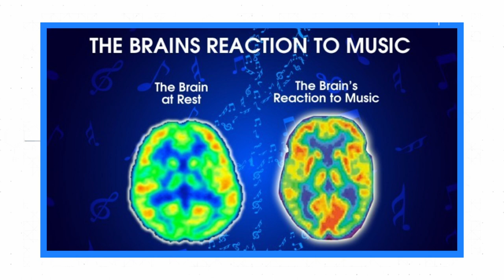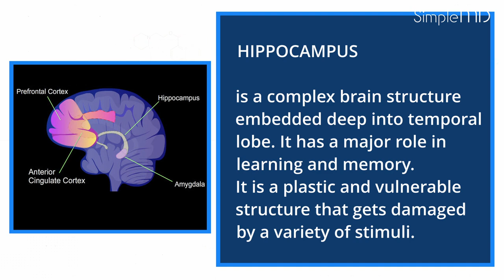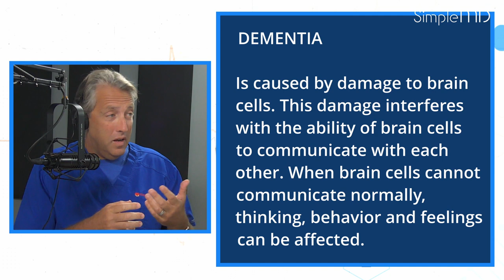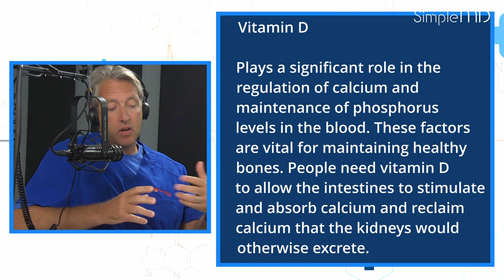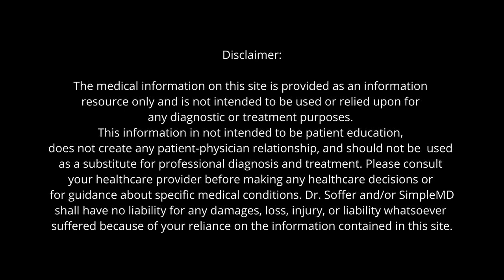Techniques On Keeping Your Mind Sharp and Young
Welcome to SimpleMD. Dr. Ariel Soffer and his cohosts discuss techniques on how to keep your mind sharp and young.